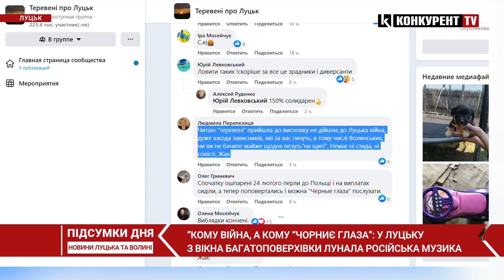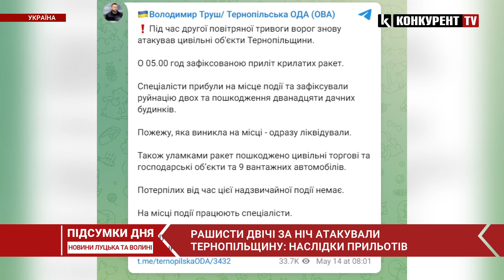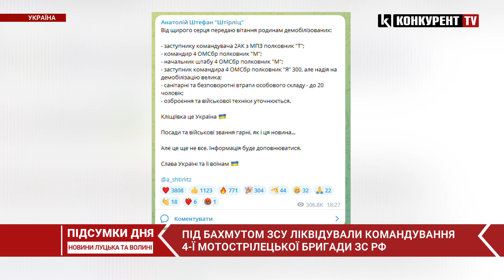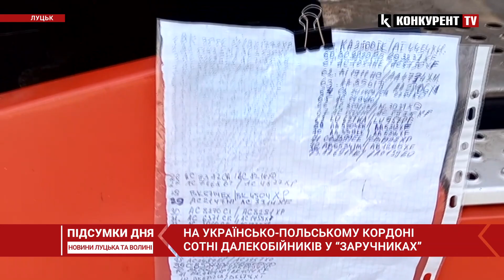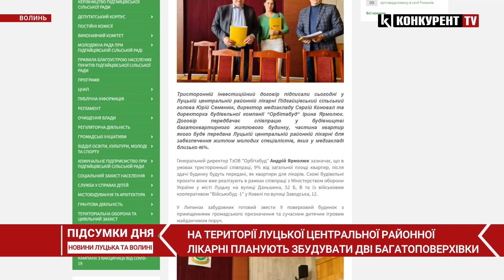НОВИНИ | Підсумки 13 травня | 21:00🔴Світязь повноводний, ДЕТАЛІ нічної атаки, Зеленський у Німеччині